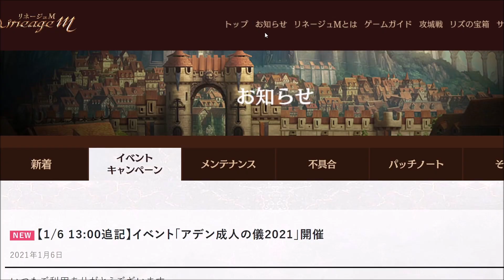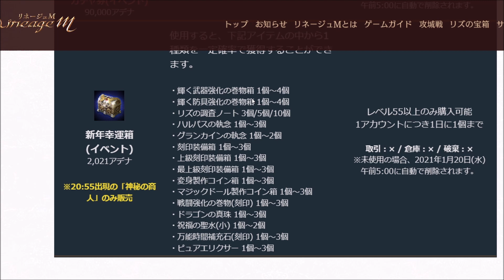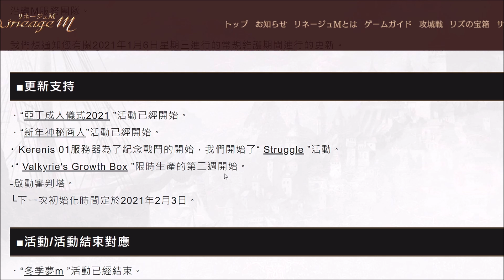【天堂M】2分鐘了解日版1/6改版重點分析｜新年神秘商人、亞丁成長儀式2021、試煉之塔重置 小屁LineageM リネージュM 리니지M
分身流成長起來~